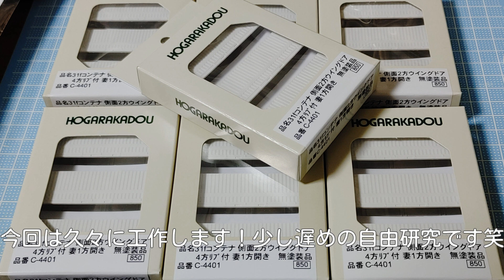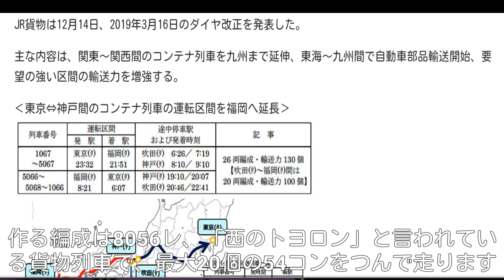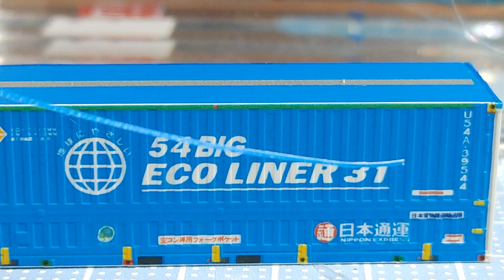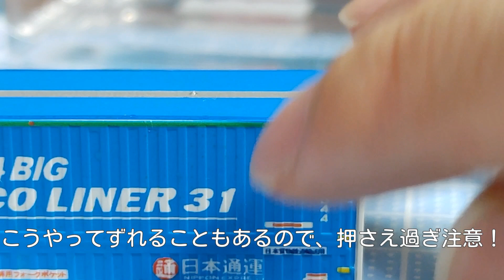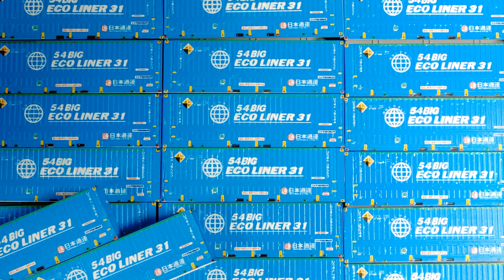【Nゲージ】BIG54 ECO LINER コンテナデカールで西のトヨロン！【デカールコンテナ】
走行編

こんにちは！わりチャンネルのわりです！

専用貨物の輸送は混合貨物とは違った統一のかっこよさがあります。
紙輸送、トヨロン、レール輸送、また福山運輸や西濃運輸などの各民間運輸会社など。。。

今回はその中で、西のトヨロンと言われた8056レ列車に向けて「BIG54 ECO LINER」表記の31ftコンテナを作ろうと思います！

TOYOTAのロンパスである55コンテナは現在、在庫に希少性はありながらも完成品は存在しておりますが、54コンテナはすべてデカール品、果たして総勢20個のコンテナが上手く張り付くでしょうか？？

これからコンテナデカールに手を出そか迷ってる方に、少しでも参考になればと思います！

制作編と走行編の2つに分けて行こうと思います！

※BIG54を引く8056レはあくまで臨時列車で、定期運用として1557レが存在します。